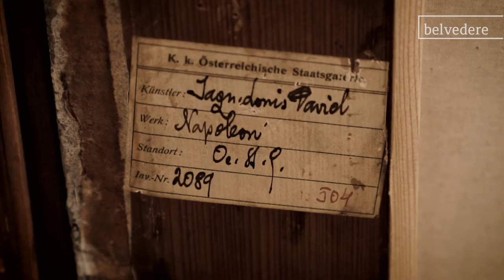A New Look: Jacques Louis David - Napoleon am großen St. Bernhard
SCHAUSAMMLUNG NEU
Oberes Belvedere
Ab März 2018
Mehrere tausend Werke aus acht Jahrhunderten umfasst die Sammlung des Belvedere.
2018 wirft das Museum mit der Neuaufstellung der Sammlung einen spannenden Blick aus neuer Perspektive auf die Werke von Künstler_innen wie Rueland Frueauf d. Ä., Franz Xaver
Messerschmidt, Ferdinand Georg Waldmüller, Gustav Klimt, Erika Giovanna Klien, Egon Schiele, Helene Funke oder Oskar Kokoschka.
Der umfangreiche Bestand des Belvedere umfasst Werke vom Mittelalter bis in die Gegenwart, darunter die weltweit größten Sammlungen von Ferdinand Georg Waldmüller und Gustav Klimt
oder die Charakterköpfe von Franz Xaver Messerschmidt. Mit der neu konzipierten Schausammlung schafft das Obere Belvedere ab März 2018 neue Zugänge zu diesen Meisterwerken der Kunst. Innovative Themenräume unterbrechen die chronologisch den Kunstepochen folgende Hängung. Ein vielschichtiger Dialog entsteht so zwischen den Klassikern der Kunstgeschichte und zeitgenössischen Positionen. Die Räume kreisen um Fragestellungen zu Österreichs Geschichte, seiner Identität und seiner Kunst. So wird ein Spannungsfeld zwischen historischen Referenzen und aktuellen Bezugspunkten erzeugt – scheinbar Altbekanntes kann im neuen Kontext wiederentdeckt werden.

Dem Bau des Schloss Belvedere unter Prinz Eugen von Savoyen, der Museumsgründung, der Unterzeichnung des österreichischen Staatsvertrages und der heutigen Rolle als modernes
Museum ist ein eigener Ausstellungsbereich gewidmet, der die bewegte Geschichte des Hauses reflektiert. Begleitet wird die Sammlungspräsentation von halbjährlich wechselnden
zeitgenössischen Positionen im barocken Carlone-Saal. Sie nehmen Bezug auf das mythologische Bildprogramm und schlagen eine Brücke von der Kunst der alten Meister in die Gegenwart. Das Museum hinterfragt sich selbst und wird als Ort der Inspiration, der Reflexion und Erlebnisort neu positioniert.

A New Look: The Permanent Collection Redisplayed

Upper Belvedere
From March 2018

The Belvedere’s collection comprises several thousands of works from eight centuries. In 2018, the museum’s permanent collection will be redisplayed shedding a fresh andexciting light on artworks by artists like Rueland Frueauf the Elder, Franz Xaver
Messerschmidt, Ferdinand Georg Waldmüller, Gustav Klimt, Erika Giovanna Klien, Egon Schiele, Helene Funke, and Oskar Kokoschka.
The Belvedere’s extensive collection covers art from the Middle Ages to the present, including the world’s largest collections of paintings by Ferdinand Georg Waldmüller and Gustav Klimt and the Character Heads by Franz Xaver Messerschmidt. From March 2018, the Upper Belvedere’s new display concept shall offer fresh approaches to these masterpieces of art.

The concept includes innovative thematic rooms, interspersing the chronological hanging through the periods of art and sparking a multi-layered dialogue between the classics of art history and contemporary artists, for example Erwin Wurm and Christian Philipp Müller. The rooms revolve around questions concerning Austrian history, its identity, and its art. In this exciting interaction between past and present, old favourites can be rediscovered in a new context.

The tempestuous history of the Belvedere has been allotted its own section in the exhibition covering Prince Eugene’s building of the palaces, the foundation of the museum, the signing of the Austrian State Treaty, and its role today as a modern museum. Accompanying the redisplay of the collection, contemporary art will be introduced to the Baroque Carlone Hall in six-monthly shows. These will engage with the mythological pictorial programme and build a bridge between
the art of the old masters and the present. The museum thus questions itself and is repositioned as a place of inspiration, reflection, and experience.